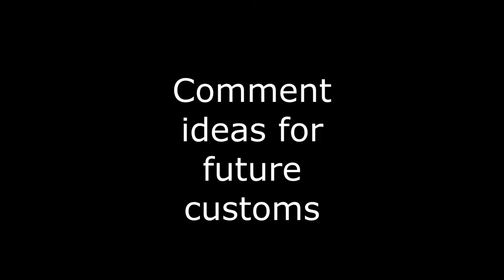CUSTOM BASKETBALL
Today I restored and painted a basketball, hope you enjoy, comment ideas for future customs.